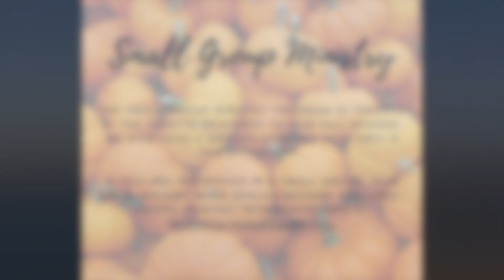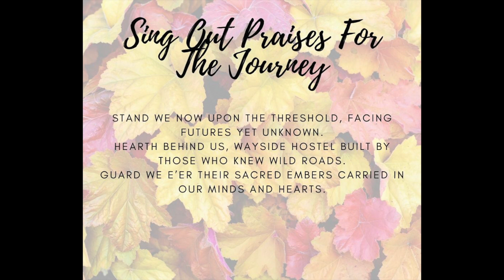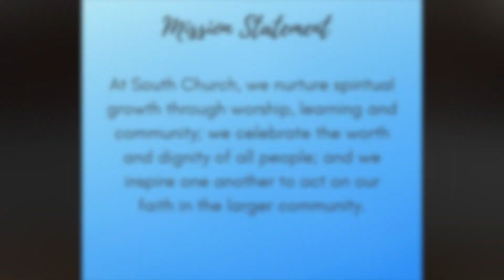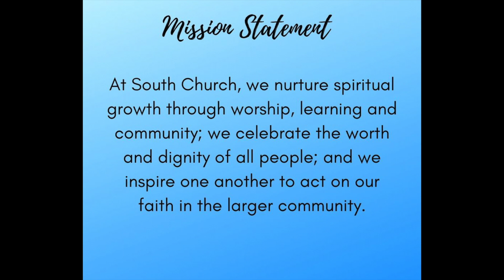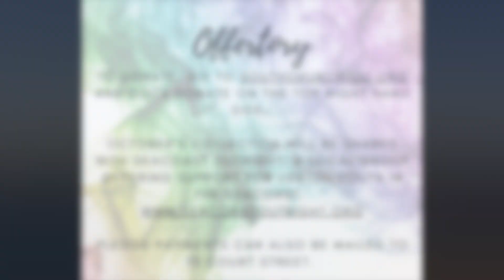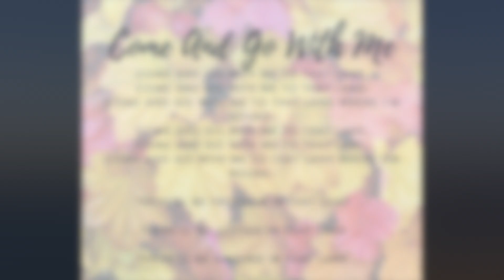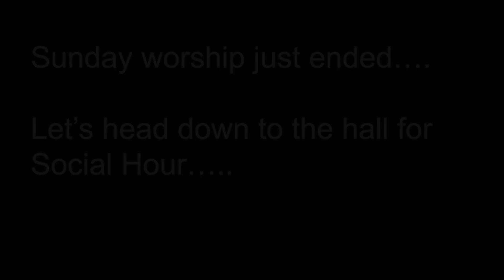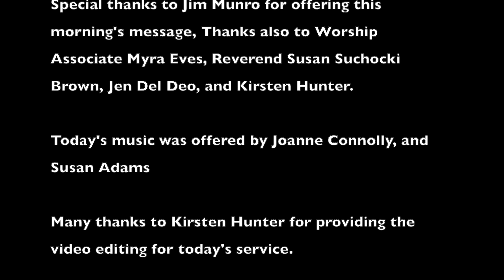South Church UU Worship for October 11th, 2020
Order Of Service:

Rose, Bud, Thorn
Prelude: Allemande from French Suite BWV 815 J.S. Bach
     Played by Susan Adams
Welcome
Announcements
Invocation: Joanne Connolly
Opening Hymn: “Sing Out Praises for the Journey”
Opening Words: Myra Aaronson, Worship Associate
Chalice Lighting & Mission Statement
Time for All Ages: Blink, the Wish Fairy.
     Written and told by Jen Del Deo and Kirsten Hunter
Offertory: La Fille au Cheveux de Lin,  C. Debussy
Prayer: Reverend Susan Suchocki Brown
Meditation
Sermon: "Control in an Uncontrollable World"
     offered by Jim Munro
Closing Hymn: “ Come and Go With Me”
Extinguishing the Chalice
Benediction
Postlude:The Wind of Change Forever Blown, Mach’s Mitt Mir, Gott/J.S. Bach